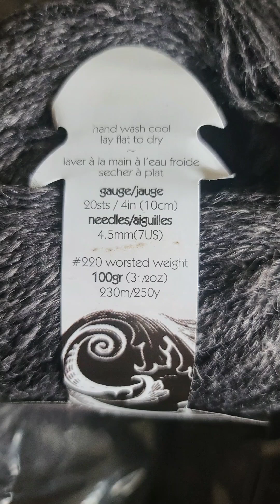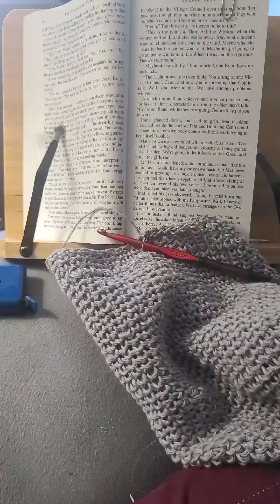Crochet for Hemp Haven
Crocheting with Hemp based yarns for a Local  business.   Cashmere, Wool and 100% Hemp.  From Sept to Dec 2022 I  crocheted Beanies and Slouchy hats.   Order was for 100 but I only managed 69 before last pick up before Christmas.    Simple single crochet was used in both styles.